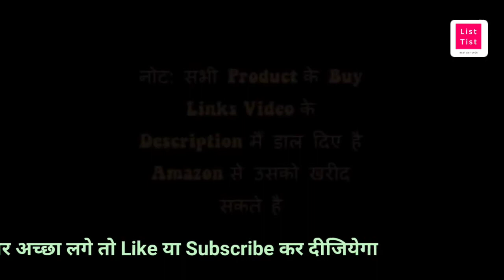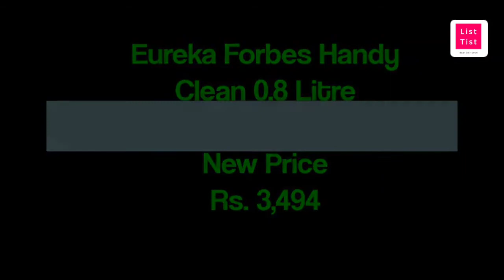Top 7 Best Stick Vacuum Cleaners in India 2021 Prices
We are sharing with you
(India) 1. ► BISSELL 9595A Vacuum OnePass Bissell

2. ► Eureka Forbes Vapomop 0 56 Litre Cleaner

3. ► Prestige Typhoon 1000 Watt Vacuum Cleaner

4. ► Eureka Forbes Handy Clean 0 8 Litre

5. ► Deerma DX700 Handheld Blackhole Technology

6. ► Bissell Featherweight 1611 Bagless Cleaner

7. ► Balzano GW902K 600 Watt Vacuum Cleaner

Thanks
Admin of TISTLIST